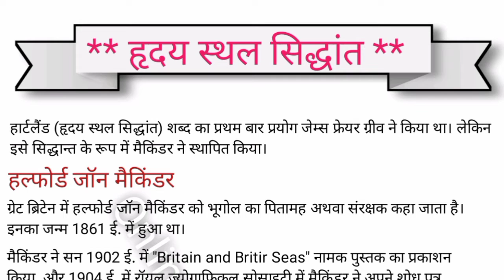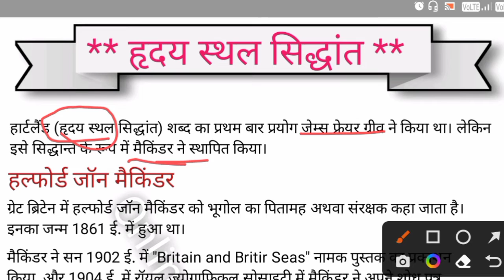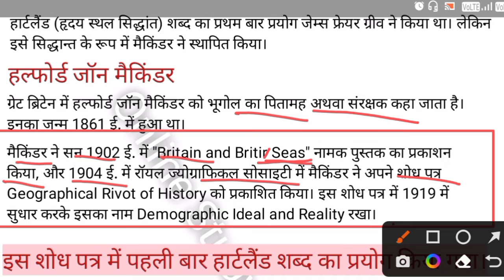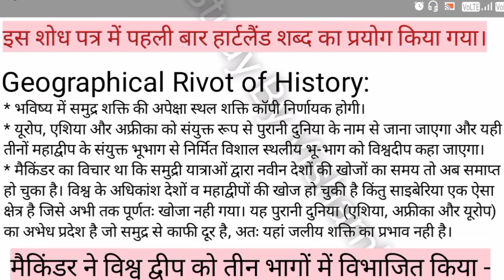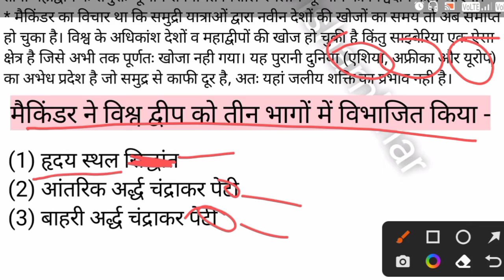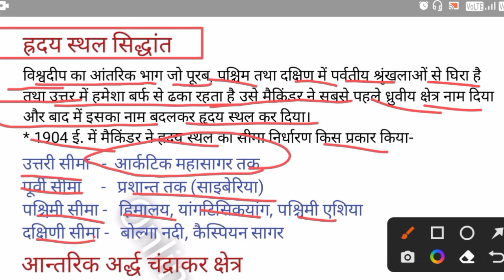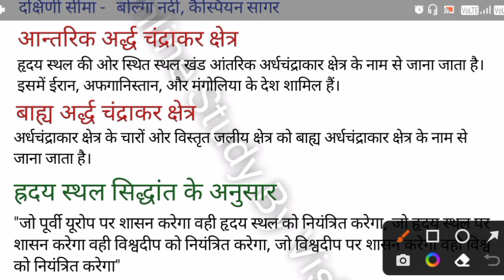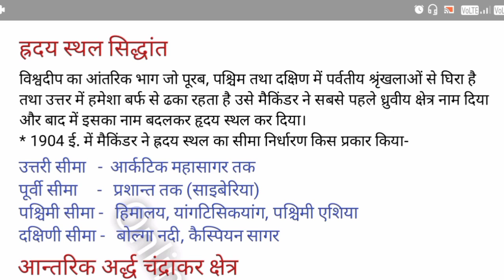हल्फोर्ड जॉन मैकिंडर का हृदय स्थल सिद्धांत | Heartland Theory of Halford John Mackinder